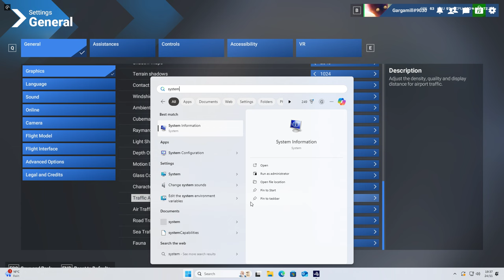Msfs2024 All set to Ultra Taa, Rtx 3060ti, I9900k,16gb ram 1080p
Microsoft flight simulator 2024 Ultra Taa, Rtx 3060ti, I9900k,16gb ram 1080p